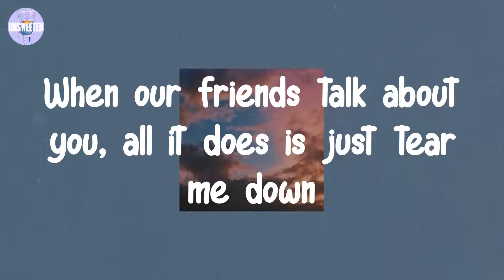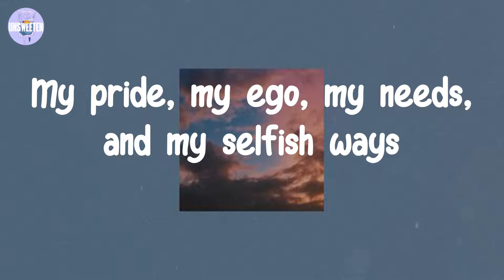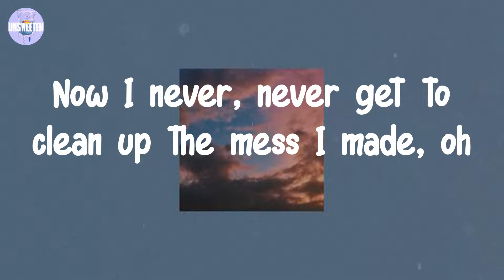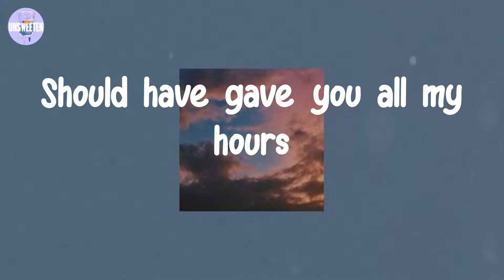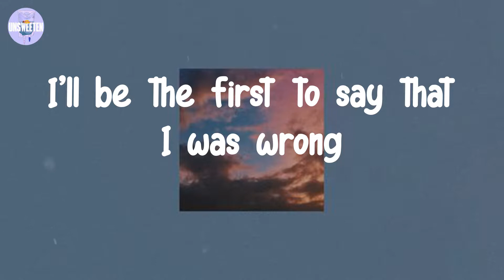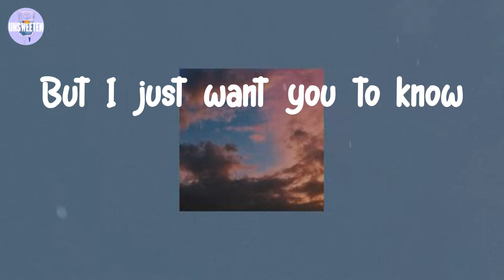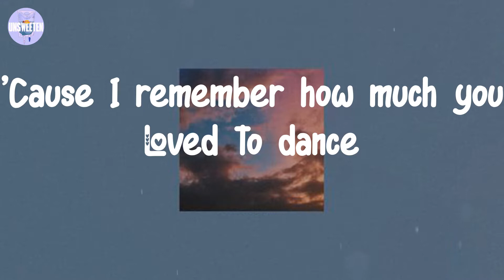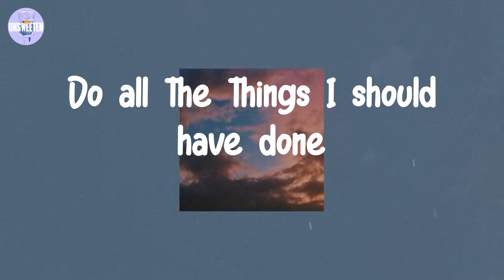Bruno Mars - When I Was Your Man (Lyrics)